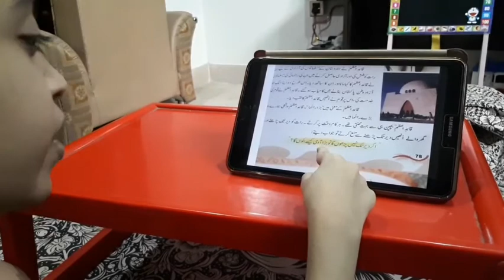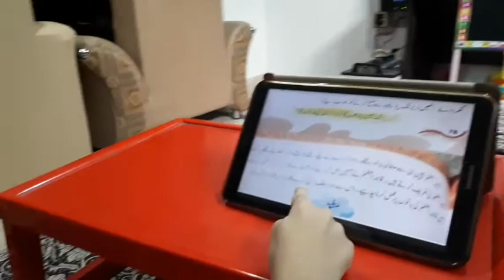Class two urdu | NCLS